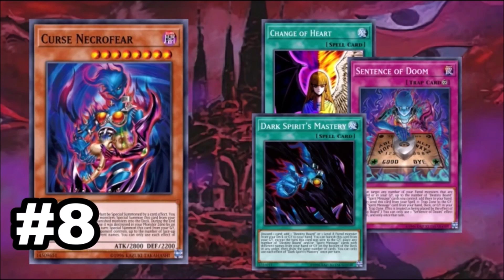20 CURIOSIDADES DE BAKURA | Datos Curiosos de Yu-Gi-Oh! Duel Monsters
Datos curiosos o cosas que no sabias de ryo bakura y yami bakura de yu gi oh duel monsters

20 CURIOSIDADES DE BAKURA | Datos Curiosos de Yu-Gi-Oh! Duel Monsters

0:00 Intro
0:08 Curiosidades de Bakura
2:10 Ending